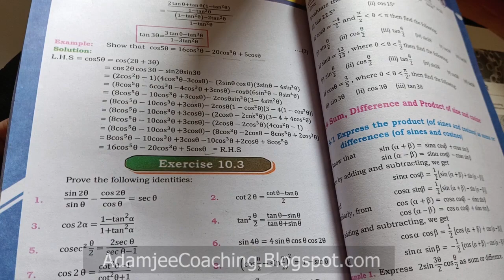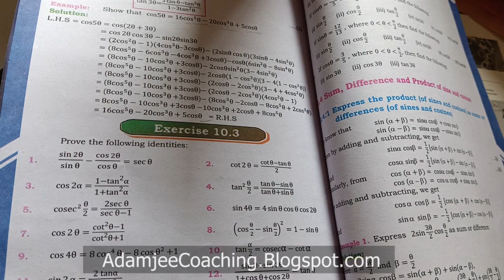New Maths class 11th Exercise 10.3 Q.15